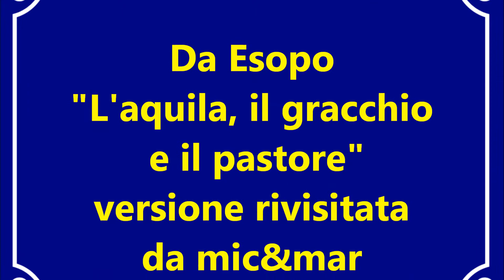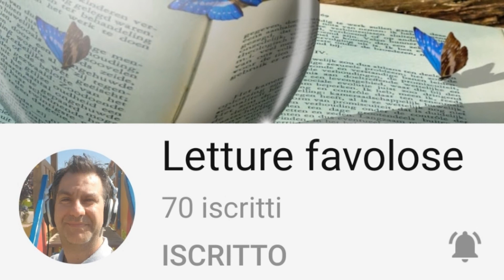Da Esopo - L'aquila, il gracchio e il pastore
C'era una volta un'aquila che viveva in prossimità di un'alta rupe.
Un giorno mentre volava vide un agnello, si avventò su di esso, lo rapì e tornò al nido per spartirlo con i suoi cuccioli. Un gracchio assistette alla scena e sbalordito la volle imitare. Disse tra sé e sé "Se lo ha fatto l'aquila, allora posso riuscirci anche io!"Si mise in volo e cominciò a perlustrare la zona fino a quando non vide un montone.
"Ora farò come l'aquila" disse "mi precipiterò su di lui, lo catturerò e lo porterò ai miei piccoli" Così fece, ma una volta su di esso si accorse che era troppo grande per poterlo sollevare, gli artigli rimasero impigliati nella lana e nonostante gli sforzi non riusciva a liberarsi. Un pastore che passava lì, assistette alla scena ed intervenne per liberare il gracchio.
Gli spuntò le ali e lo portò a casa. La sera quando i figli tornarono, lo videro e meravigliati chiesero: "Papà dove hai catturato questo uccello?" "Era aggrappato alla schiena di un montone"rispose il pastore. "E tu l'hai liberato!" esclamarono i figli "Grande papà!" "Sì" replicò il padre sorridendo. "Che strano uccello però, che razza è?" domandarono i figli. "Per quanto ne so io" affermò il padre "è un gracchio, anche se lui pretende di essere un' aquila" Tutti e tre risero del povero uccello ed essendo ora di cena
si misero a tavola.

Che chi vuole competere con i più forti, non solo non ottiene
alcun vantaggio, ma viene anche deriso per suoi fallimenti.

mic&mar